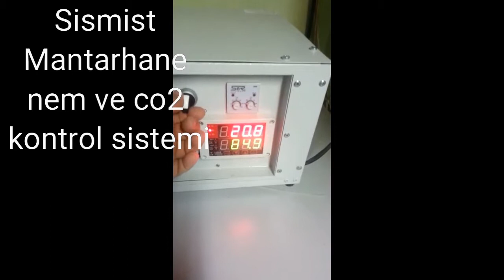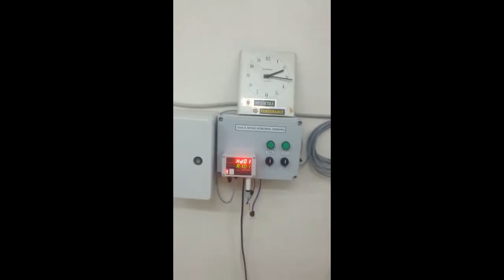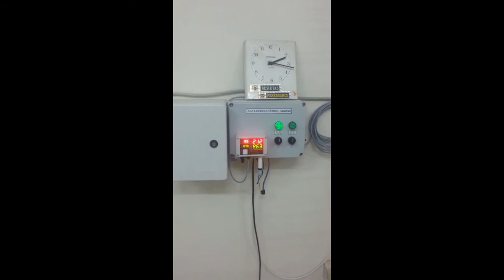Mantarhane nemlendirme ve karbondioksit kontrol sistemi 0850 885 2526